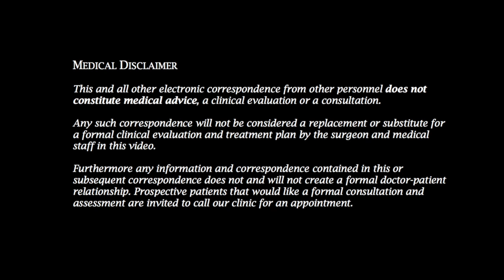Middle Eastern vistors travelling to London for Facial Cosmetic Surgery?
Dr. Julian De Silva MBBS, MD is a London facial cosmetic and plastic surgeon, he is an expert on the latest advances in facial cosmetic surgery and does not perform any body plastic surgery.
Find out more about us:

My surgery is super-specialised to the face only, and the three commonest procedures are blepharoplasty, rhinoplasty and face and neck lifting with the use of fat transfer.
I would say that approximately 20% of the patients I see have had surgery elsewhere and could be termed revision blepharoplasty or rhinoplasty, and require the use of complex techniques , equipment and grafting to give them a favourable result.

I am an advocate of using the latest in high-technology and advances to my patients including the use of fibrin tissue glue and telescopic techniques, for my patients this means hidden scars and natural looking results.

Transcript:

Hello, my name is Dr. Julian De Silva. I'm a facial cosmetic surgeon based in London. The question I've been asked to answer; has there been an increased demand for Middle Eastern patients coming to London for facial cosmetic procedures?

Certainly from my experience, there certainly has been an increase in demand. I think there are a number of reasons why patients are increasingly coming to London in order to have facial procedures.

I think first is patients' safety and we have a very high quality of safety for all locations and facilities that provide facial cosmetic surgery. That is because there's a very tight regulation by the Care Quality Commission. The Care Quality Commission accredits all facilities in order to ensure that the patient's safety is the No. 1 priority. I can tell you that the criteria in order to have this facility is very stringent and provides patients with the assurance that they're getting a very high quality of care where safety is the No.1 concern. I think a lot of Middle Eastern patients feel comfortable with the fact that they're travelling to a worldwide centre in which they're getting the highest quality of care and the highest quality level of service.

Secondly I think one of the reasons patients come to see me, as a facial cosmetic surgeon, is that they are getting a very high quality care and that they're getting an expert who is able to give them natural looking results. Middle Eastern patients have certain characteristics, as a result to their genetics and the environment in which they live, that require an attention to detail in order to ensure that any surgery that they undergo, gives them a natural looking result.

So, when talking about the eyes, there are certain characteristics such as the almond shape of the eye, the position of the skin crease, the changes that occur with age, all of these characteristics need to be taken into account in order to give the patient the most optimal surgery and give them a natural looking result. Another example would be rhinoplasty and certain characteristics in Middle Eastern patients, such as large noses and large bump, or slightly bulbous tip. These characteristics are important into taking into account with surgery in order to preserve one's ethnicity, but still give them a natural looking result that they're looking for.

For me, my goal is to give them surgery that often their own friends and family will have difficulty telling they've had surgery because it looks natural. In addition to this, other qualities with Middle Eastern patients is the relative thickness of their skin over their nose. Generally speaking, the thickness tends to be slightly greater which makes patients more prone to swelling after surgery. I will use specific anti-inflammatory medications with my Middle Eastern patients in order to speed up their recovery and get them back to doing their normal activities as soon as possible. All of the surgery is very much tailored towards the individual in order to give them those natural looking results.

 I think the other reason why Middle Eastern patients come to London is, I find a lot of these patients are very busy in their schedules and have difficulty in finding time in order to recover. Coming to a city such as London, which is very cosmopolitan, has a lot of people who live from all parts of the world enables patients to recover in a relaxed environment, as well as getting the best possible results with the fastest recovery possible. I think in the future, the number of patients travelling from the Middle East to London to have surgery is only going to increase as a result of the reasons that I mentioned.